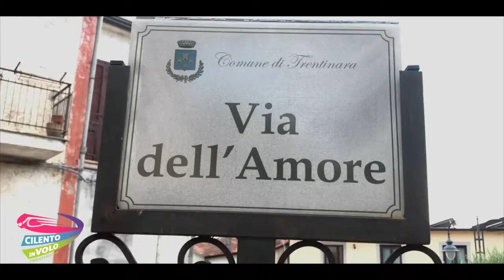55 antonio e francesco 29 08 2019 Zipline Cilento in volo Trentinara SA